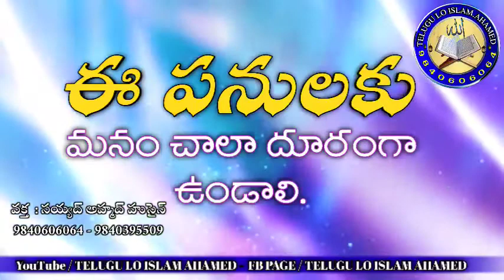ఈ పనులకు మనం చాలా దూరంగా ఉండాలి.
Telugu lo islam.ahamed  Official YouTube channel

Speaker: Br. Syed ahamed hussain